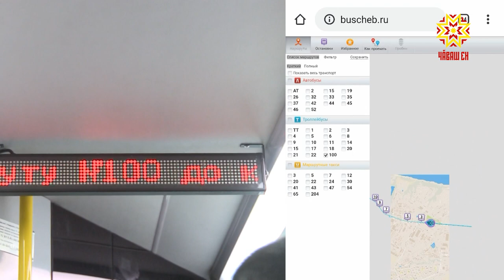Троллейбус №100 начал регулярные рейсы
Троллейбус №100 в направлении Чебоксары – Новочебоксарск  и обратно начал регулярные рейсы.